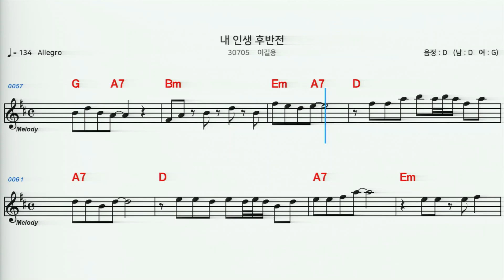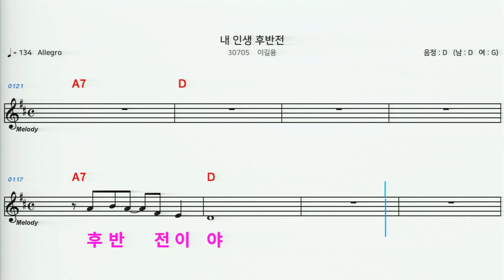(MR) 30705 내인생후반전 - 이길용